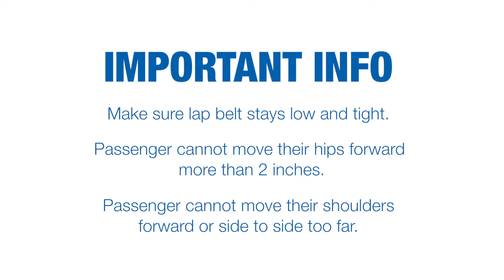543 Spanish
543 Instructional Video In Spanish